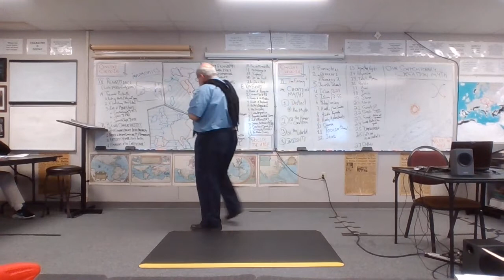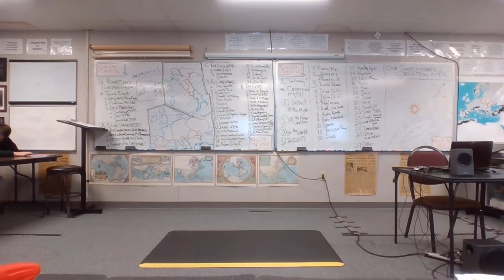20-21 ANC 10-05-21